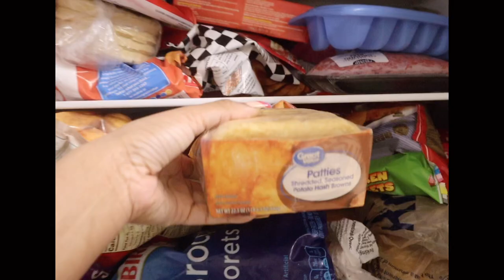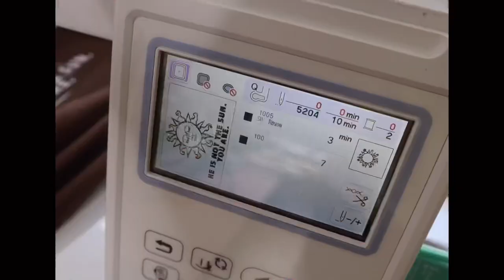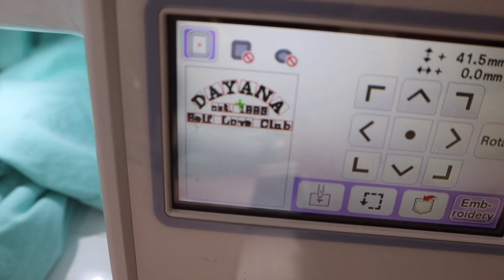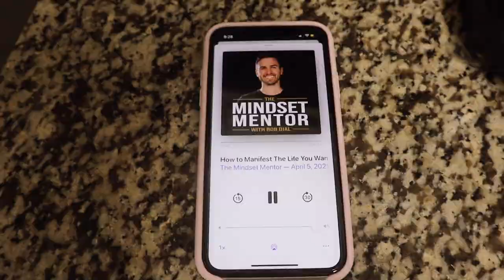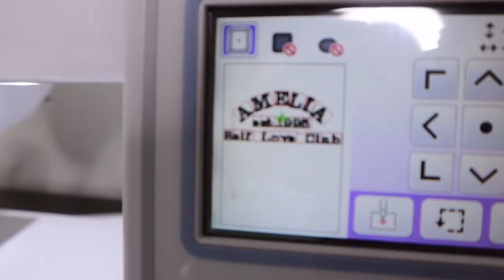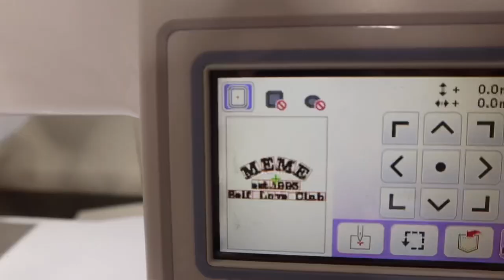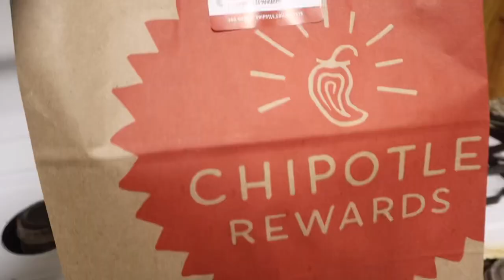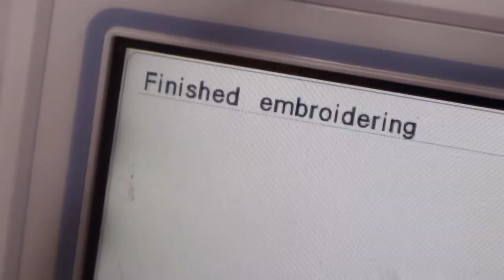Work Days In My Life - Swimsuit Try-On Haul, Packing orders, Going Vegetarian? Embroidering & more!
☆ Today’s Video is a couple of Work Days In My Life! We’ll be spending the week together! 🤍 I will be Living Alone (for a few days) Packing orders, embroidering, *Trying* to go Vegetarian, Having movie night, Giving a Grocery Haul, Cooking, and much more!

Amazon Store

xoxo, Angel ♡

5181 West Mountain Street # 1208